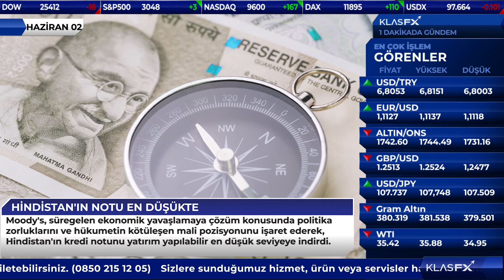ABD'DE PROTESTOLAR DEVAM EDİYOR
TÜRKİYE'NİN GÖRÜNÜMÜ DEĞİŞMEDİ

Moody's, Türk bankacılık sisteminin görünümünün, ekonomik sorunların borçlananların geri ödeme kapasitesini zayıflatacak ve sorunlu kredilerde artışa neden olacak olmasından dolayı negatif kalmaya devam ettiğini kaydetti.

ABD Başkanı Trump, ülkedeki şiddet olaylarına müdahale etmek için binlerce ağır silahlı askeri personeli ve güvenlik gücünü görevlendirdiğini duyurdu.

LUFTHANSA PAKETİ ONAYLADI

Lufthansa AG tarafından yapılan açıklamada, “Lufthansa AG Denetleme Kurulu, bugünkü toplantıda Alman Ekonomik İstikrar Fonu (WSF) tarafından sunulan istikrar paketini kabul etti.” ifadesine yer verildi.

HİNDİSTAN'IN NOTU EN DÜŞÜKTE

Moody's, süregelen ekonomik yavaşlamaya çözüm konusunda politika zorluklarını ve hükumetin kötüleşen mali pozisyonunu işaret ederek, Hindistan'ın kredi notunu yatırım yapılabilir en düşük seviyeye indirdi.